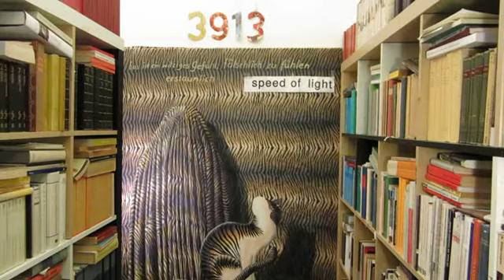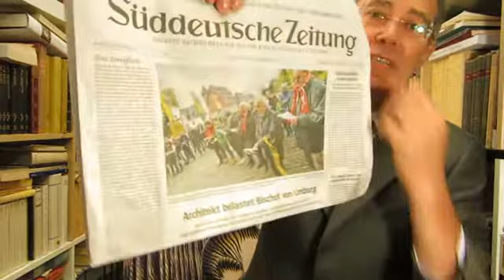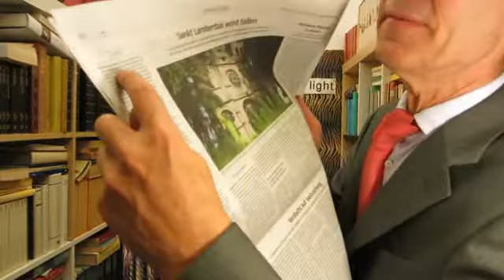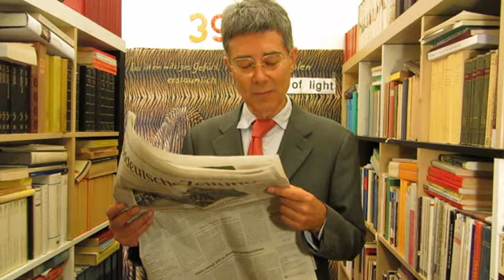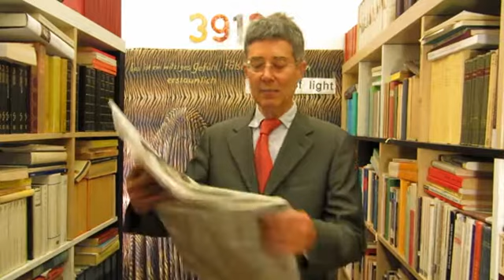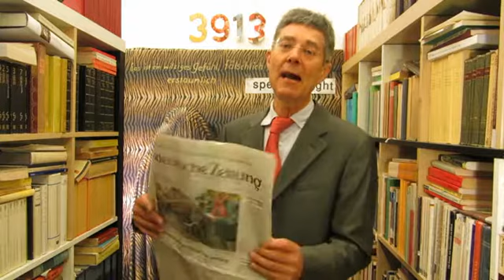3913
3913, am Montag, 14.  Oktober 2013, politischer Kommentar zur Lage  - live und ungeschnitten -- in Köln
Thema: Papst Franz sagt Bitte, Danke und Entschuldigung -- das Biblische Lala Neinnein und die Obrigkeit sollst du respektieren -- ja, Prost mit Machiavelli.
V.i.S.d.P. Dr. Dietmar Moews 2013 und Apo-Crew Köln